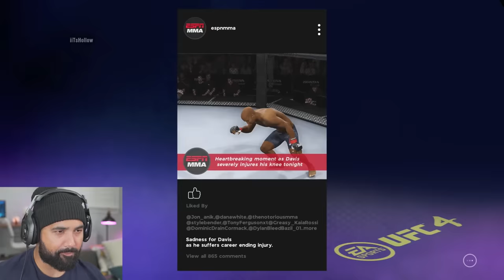UFC 4 Career Mode - Part 1 - MY CAREER BEGINS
UFC 4 Career Mode Walkthrough gameplay part 1. This series will cover UFC 4's full career story walkthrough from beginning to end. This video includes UFC 4 first impressions and review. UFC 4 Create a character, moves, tattoos, clothes, and more.

UFC 4’s new and improved career mode promises a more engaging narrative. The new career mode will feature four pillars: fighter evolution, relationship system, unscripted storyline, and injury system.

EVERYTHING I use to Game:
▶Kontrol Freek:
▶SCUF Gaming:
▶GFUEL:
6800 SW 40th St #282